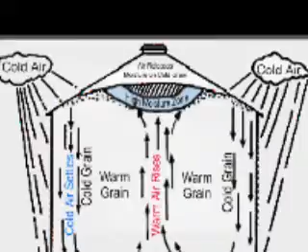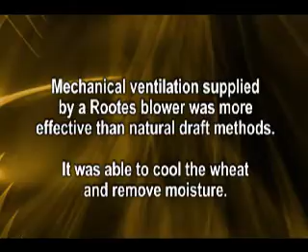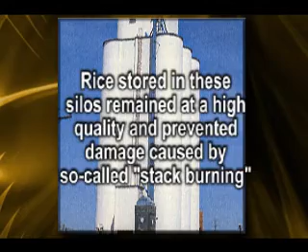Grain aeration ASABE Landmark No 39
Development of grain aeration for the preservation of grains, such as corn, rice and wheat, has been designated as an ASABE Engineering Landmark